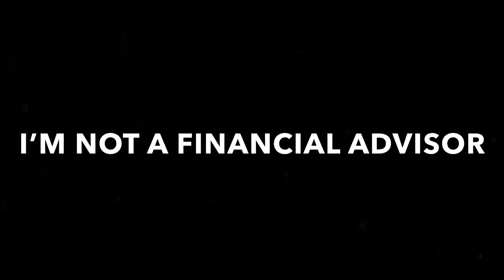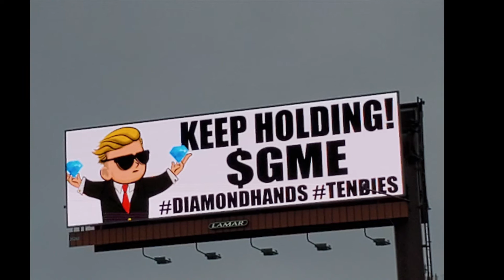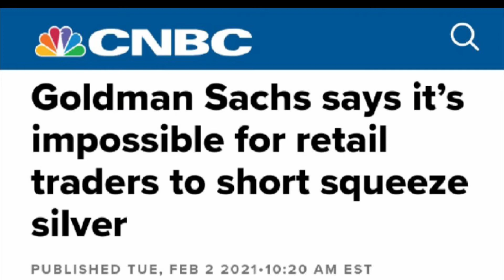Robinhood will allow 500 GameStop shares + GME Whale bought 30000 shares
Today’s video covers the GME Whale who was caught biting over $2.7 million worth of GameStop stock, or around 30,000 shares.

I also cover the wallstreetbets (wsb) billboards that saying “keep holding $GME” and “$GME to the moon”

Popular business news network CNBC also recently contradicted itself. After making it seem like there was a major short squeeze being done by WSB, they are now saying that it’s impossible to short squeeze silver.

Also watch until the end for a funny clip of the guy who was screaming “stonks” outside of a GameStop for 36 hours straight...